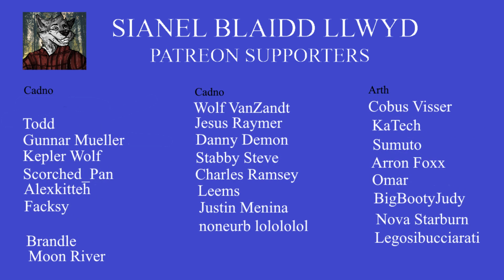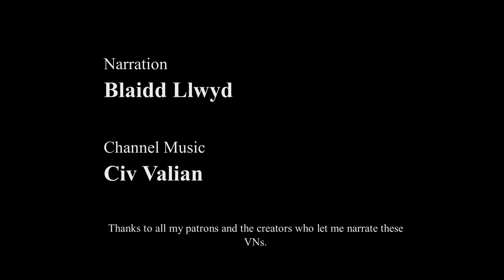Distant Travels - The Endless White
A new series begins which will take us from Earth to outer space, with a bear.

Distant Travels is available on itch.io.
Limits is also available on itch.io